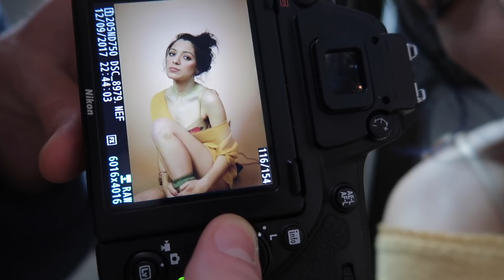Splitting Up Rumors.. VLOGMAS DAY 9! Niki DeMar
In this vlog Gabi and I address the rumors we've seen in the comments of our videos regarding splitting. Watch to find out